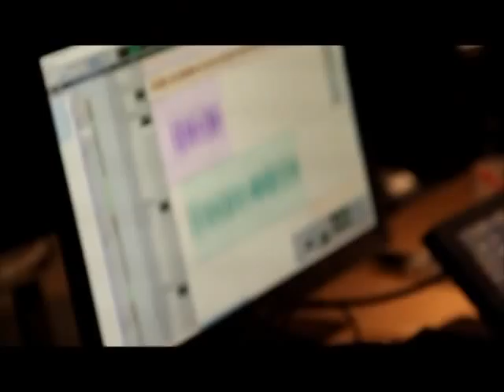"Mirador" Lexxus feat fredy massamba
le prochain album de Lexxus en chantier